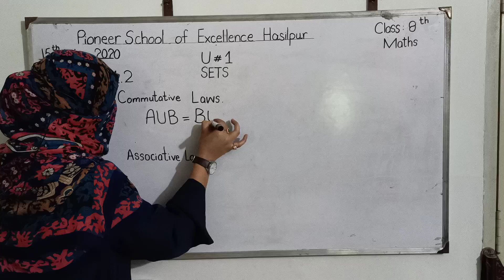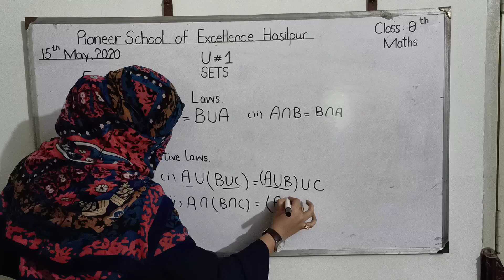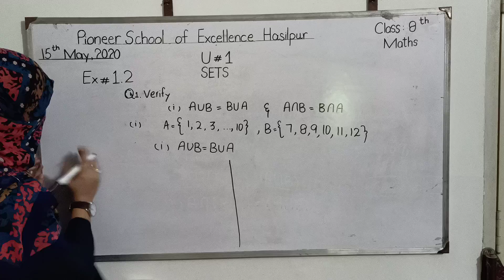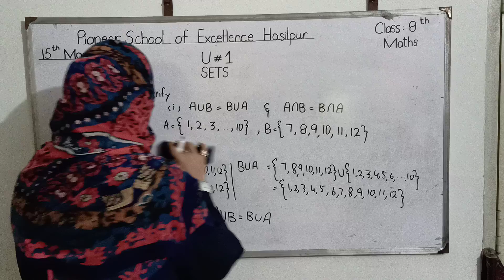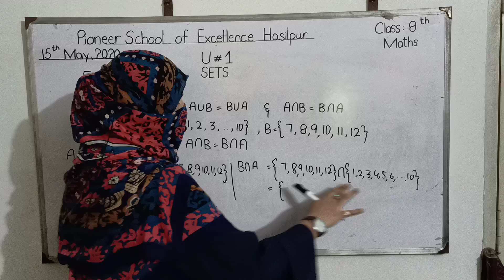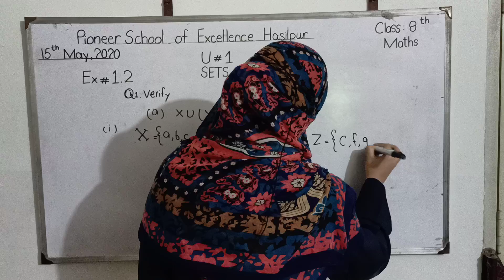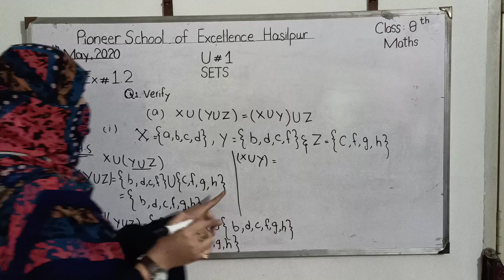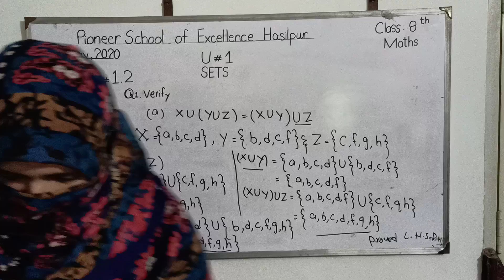Class Pre - 9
Maths Laws , Ex 1. 2 Q.No. 1, 2 Miss. Ifrah